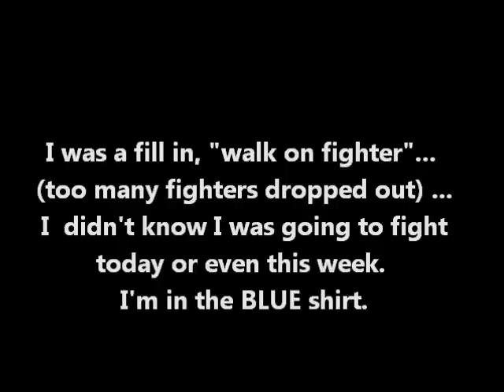Patrick Jones's walk on fight K.O.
Patrick Jones was asked to fill in a spot on the fight card, from too many fighters backing out. Patrick ended up borrowing someones shorts and gives a great show !!!